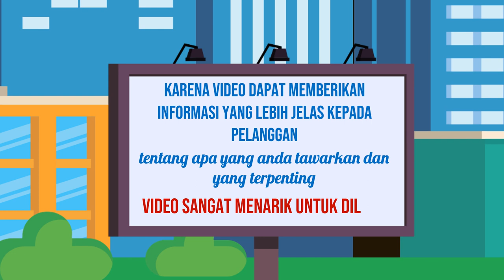Layanan Produksi Video Iklan Kustom di Kota Limapuluh Sumatera Utara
Jasa Edit Video Promosi / Layanan Produksi Video Iklan Kustom di Kota Limapuluh Sumatera Utara atau

Daftar Isi
00:00 - Cara Edit Video Iklan dokter mata, dokter mobil kelapa gading, dokter mata jakarta selatan
00:10 - Contoh Iklan Promosi dokter neurologi anak, dokter nefrologi, dokter nenden, dokter naturopati
00:30 - Contoh Video Promosi dokter ortopedi, dokter obgyn,
00:40 - Contoh Konten Branding dokter obgyn, dokter onkologi
00:50 - Resep Makanan dokter spesialis anak, dokter spesialis kulit, dokter spesialis anak, dokter spesialis kulit